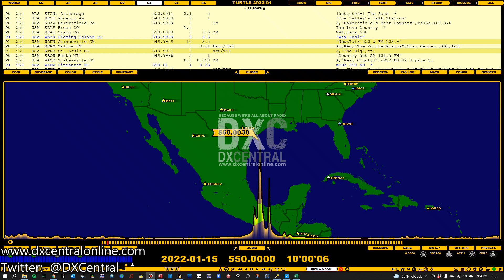550 | KTSA | San Antonio, TX | Mandeville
550 | KTSA | San Antonio, TX - 1/15/22 @ 0400 CST - Received in Mandeville, LA